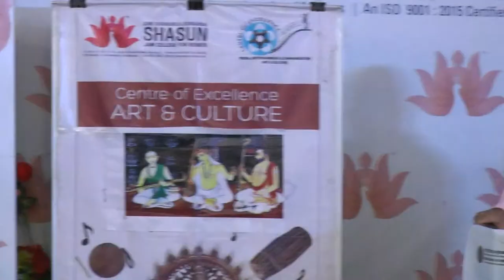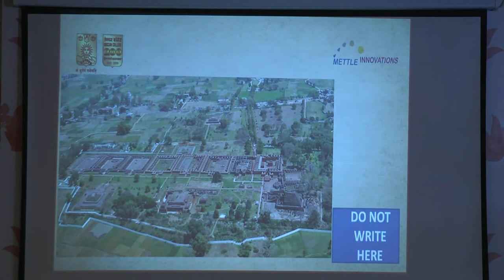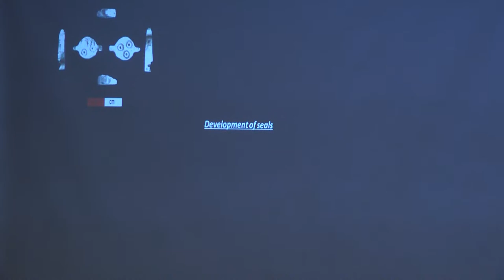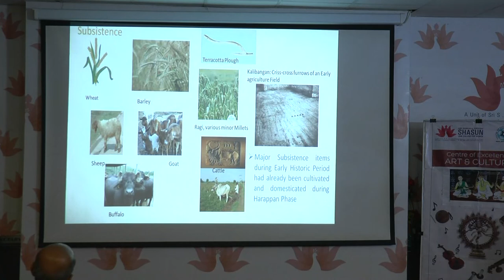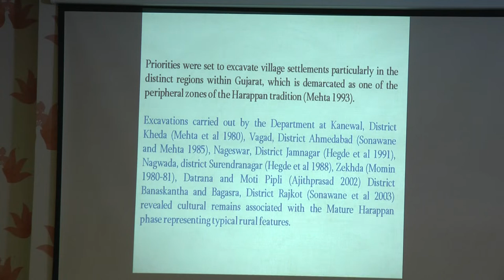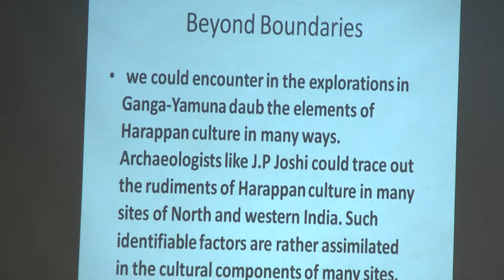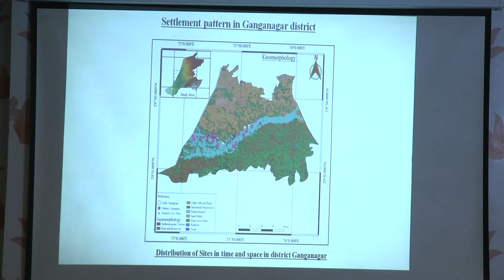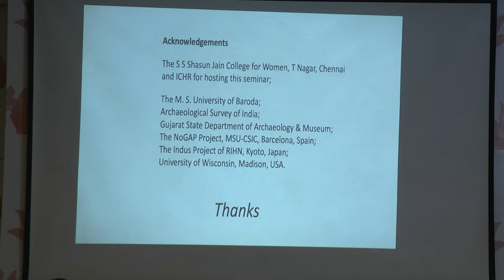COE- A&C- National Seminar